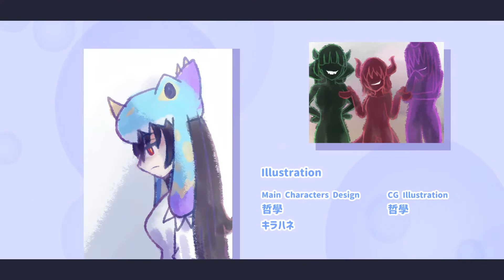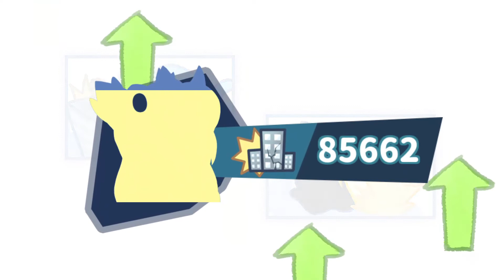Kaiju Princess Ending Song (Shining Star - Koichi Morita)